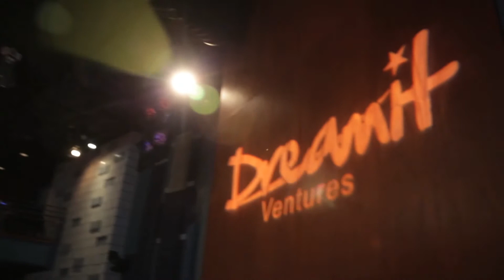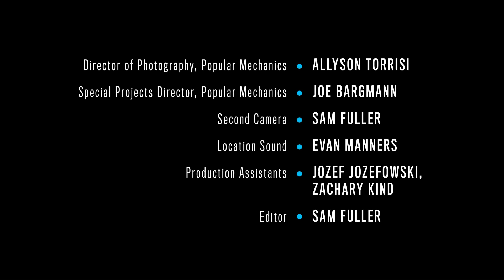Inside Philadelphia’s thriving new startup scene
Philadelphia is one of dozens of cities that Popular Mechanics has investigated over the past few months as part of its Startup Cities project. What we found through our research is that the startup economy is at a tipping point. For every high-profile new business that enjoys huge success seemingly overnight — the MakerBots and Oculus Rifts of the world — there are thousands of others that have emerged or are about to emerge, much to the benefit of the cities where they set up shop.

Read the whole story here.